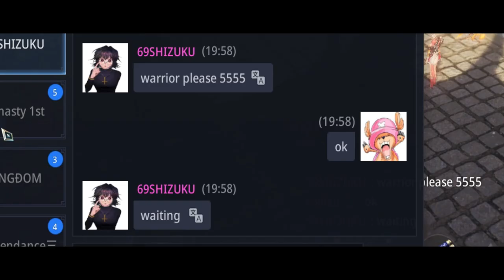[Mir4] Warrior Lv.118 Vs Arbalist Lv.120 Arena Pvp GG Guys